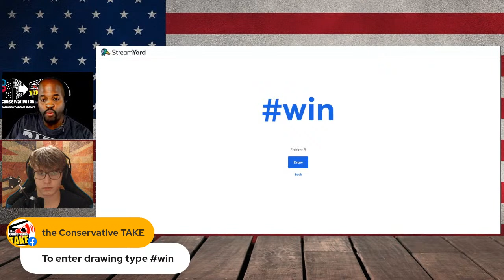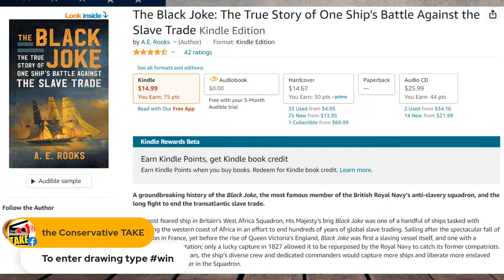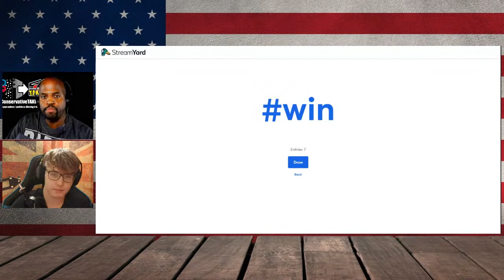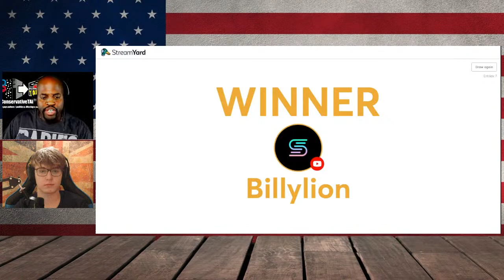Ethan Winstanley & Kyle Suggs LIVE - Western Culture - Can it be Saved?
Ethan Winstanley joins the Conservative TAKE to discuss Western Culture and how and if it can be saved from the means of wokeism, illegal immigration, and the like. The first hour will stream on YouTube where Mr. Winstanley will share his experiences as a political commentator, British patriot, and entrepreneur. His latest YouTube channel is on fire and is seeing rapid growth. In the second hour, Ethan will let us know EXACTLY why people are flocking to hear what he has to say. As you might have guessed, this hour will be streamed exclusively on Rumble. Tune in on Saturday, 2.11.23 at 2 pm EST; 7 pm UTC.

Both are free to sign-up. YouTube frowns on extensive external links in videos.

Rumble: @TCT_USA
Truth Social: @theConservativeTAKE